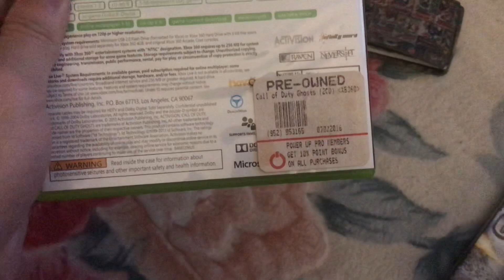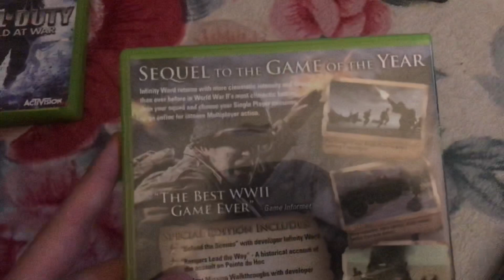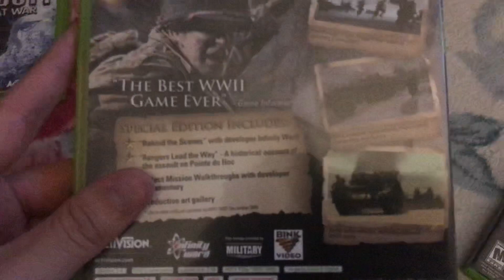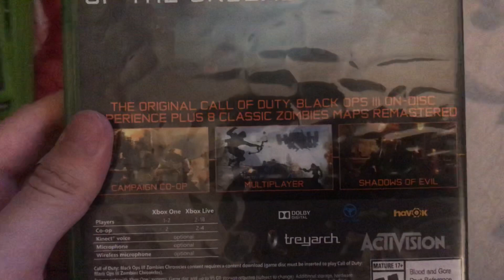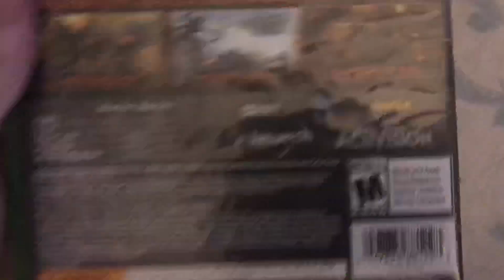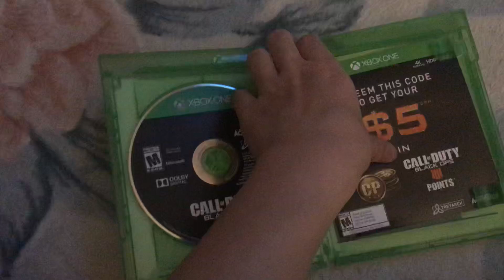My Call of Duty Game Collection